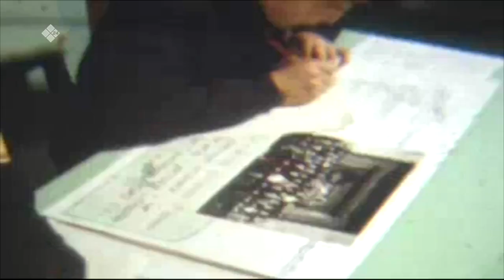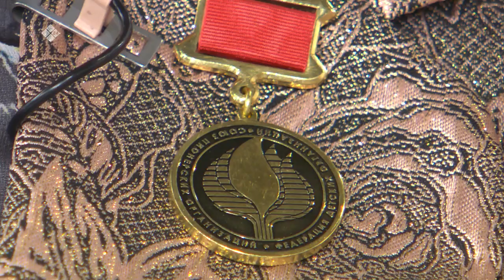«Кэрэ кэпсээн» (27.02.21)